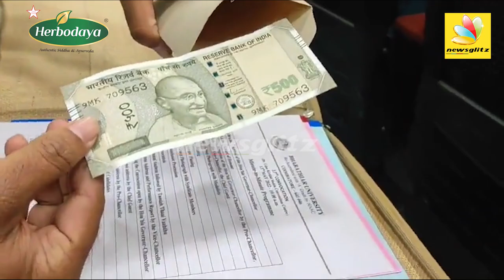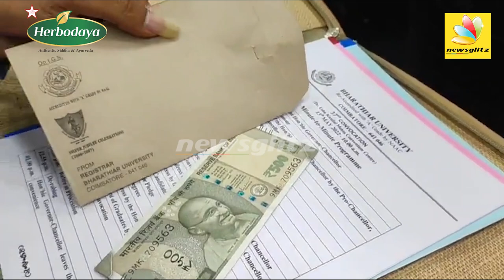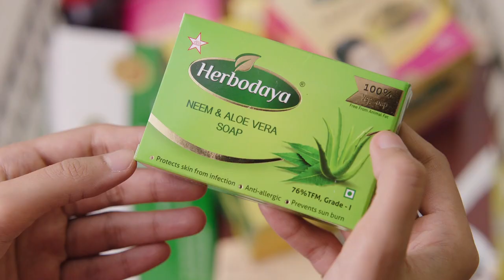ஆளுநர் பற்றி செய்தி வெளியிட லஞ்சம் ? Bharathiar University distributes Rs. 500 in Governor function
Herbodaya is the novel brand of SKM Siddha and Ayurveda, motivated by the soothing effect of natural herbs in curing diseases. Our 32 years of legacy enabled us to device the new products that provide a complete remedy to your sufferings, faced in day-to-day lives. Our three constituent herbs include turmeric, papaya leaf, and Nilavembu, which can provide a solution to a number of diseases ranging from, cough&cold, body pains, viral fevers to the treatment of all types of cancers. Our products are not supposed to repel mere pains caused by diseases, rather they are to exterminate the imbed roots of diseases, thereby providing complete relief.

Herbodaya Coconut Milk White Soap is prepared using natural ingredients in accordance with the rich knowledge of the centuries-old ayurvedic tradition. It combines the benefits of coconut milk and virgin coconut oil. Apart from possessing excellent moisturizing properties, these ingredients make sure that this coconut milk soap is rich in a number of proteins, fatty acids, and vitamins which give you healthy and youthful skin. The antibacterial and antifungal properties which are present prevent infections to the skin as well.

No animal oils or related substances are used in the production process making Herbodaya’s Coconut Milk White Soap an authentic veg soap. It also possesses Grade 1 certification with a Total Fatty Matter (TFM) of 80% which is testimony to the superior quality of the product.